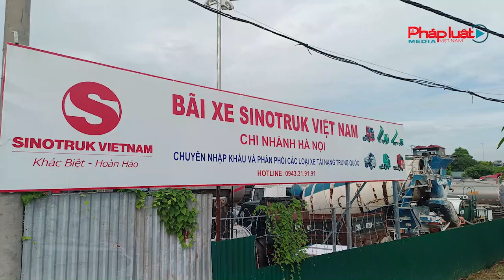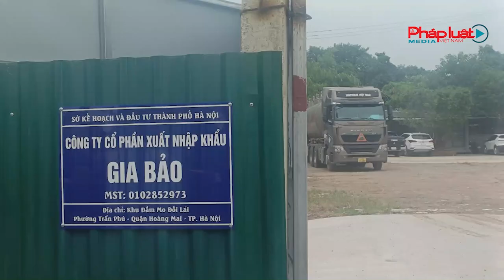Hoàng Mai – Hà Nội: Bao giờ xử lý dứt điểm bãi xe tại Đầm Mo?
Theo ghi nhận của phóng viên báo Pháp luật Việt Nam những ngày đầu tháng 8.2024 thì đến nay bãi xe tại Đầm Mo, phường Trần Phú, quận Hoàng Mai, Hà Nội vẫn ngang nhiên hoạt động thậm chí số lượng xe con nhiều hơn, những tấm biển quảng cáo bãi xe của một thương hiệu xe nổi tiếng cũng được treo ở nhiều vị trí khác nhau xung quanh bãi xe. Cùng với đó, một số công trình lều lán không được tháo dỡ mà còn được xây dựng hoàn thiện mở rộng thêm tiềm ẩn nguy cơ cháy nổ cao.